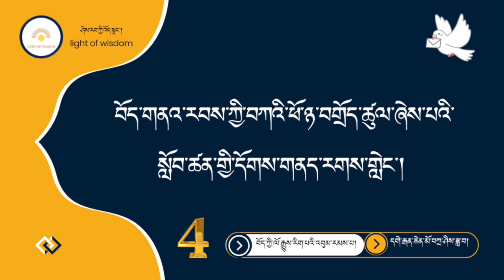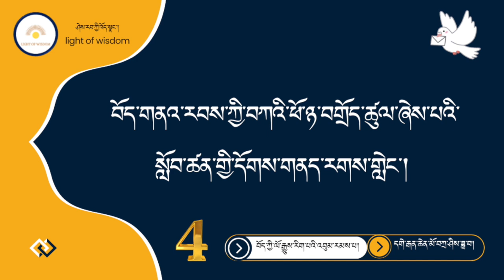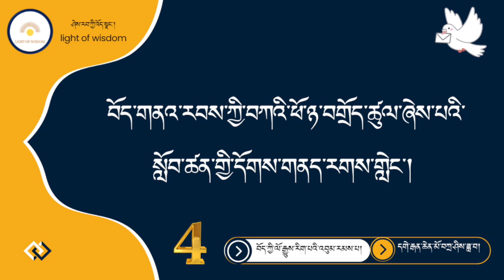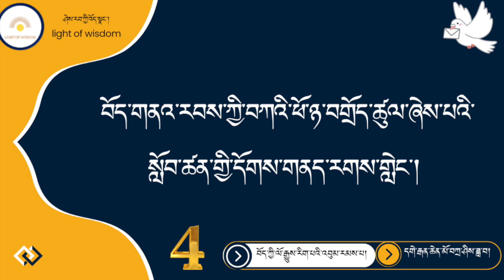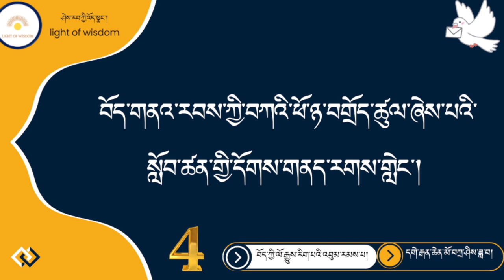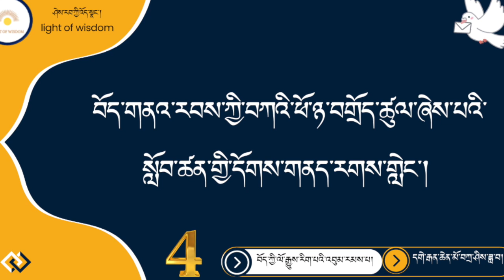བོད་གནའ་རབས་ཀྱི་བཀའི་ཕོ་ཉ་བགྲོད་ཚུལ། ཁག་བཞི་པའོ།། འཆད་ཁྲིད་མཁན། དགེ་རྒན་ཆེན་མོ་བཀྲ་ཤིས་ཟླ་བ།